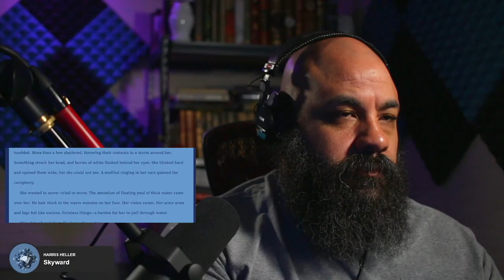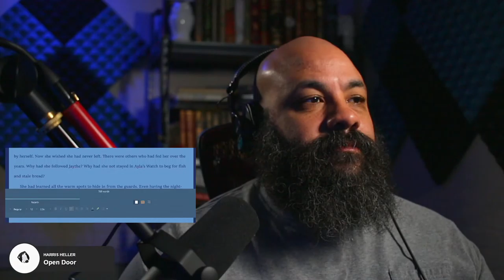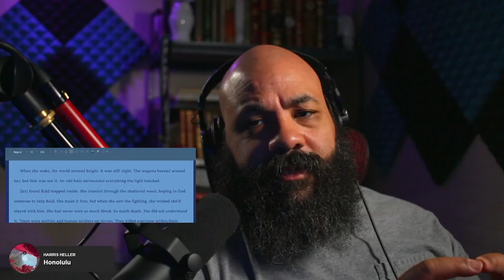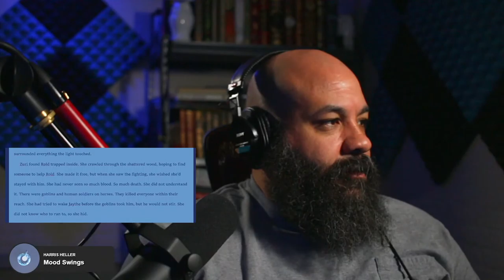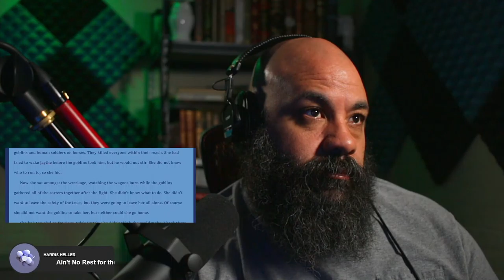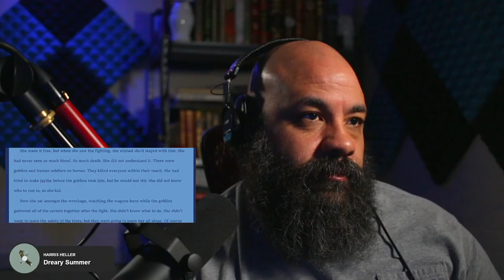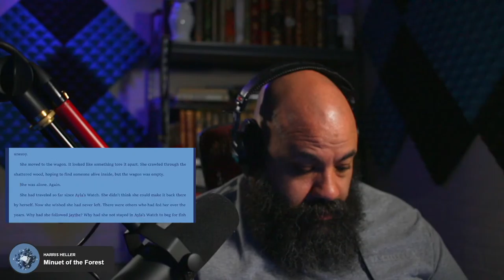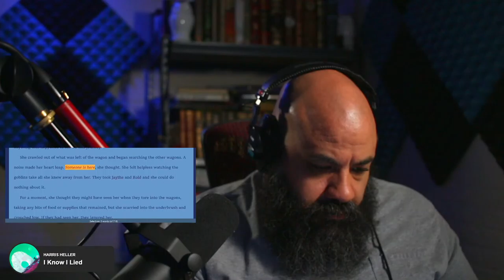Let's do the write thing!!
Just listening to lo-fi and writing